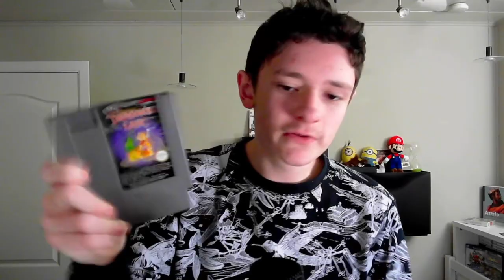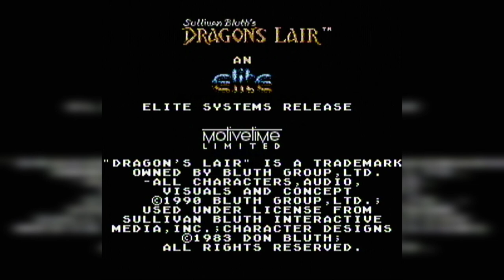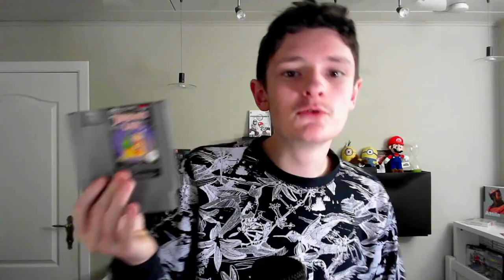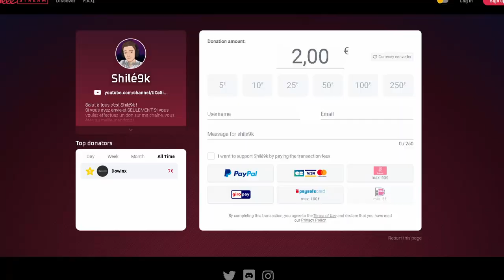DRAGON'S LAIR (NES) - Jeu en Boîte #11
Aujourd'hui j'ai voulu me frotter à un jeu dont la réputation est d'être pourri et frustrant, cette dite réputation vient de la vidéo de JDG au sujet de cette liscence. Ce jeu vous en avez déjà probablement entendu parler, c'est Dragon's Lair (plus précisément l'adaptation en plateforme sur NES du jeu d'arcade)

Salut à tous c'est Shilé, et aujourd'hui on se retrouve pour le Jeu en Boîte ! Dans ces lives, nous essayons des jeux de tout genre afin d'en faire une critique en vidéo plus tard. Ces vidéos ont pour but d'analyser les bons et les mauvais points d'un jeu vidéo tout en y placant quelques blages à ma sauce. Le test d'aujourd'hui est consacré à Dragon's Lair sur NES sorti en 1990 (version "adaptée" du jeu d'arcade).

Condition du test :
Joué sur NES européenne avec une version PAL du jeu
Terminé après environ 6 heures

TIMECODES :

0:00 INTRO
1:10 PRÉSENTATION DRAGON'S LAIR
2:44 LE JEU
16:26 CONCLUSION
19:51 OUTRO

Bon visionnage.

LOGICIELS UTILES :
Logiciel de montage : DaVinciResolve 19
Éditeur d'images : PhotaScape
Overlay / Miniature : Canva